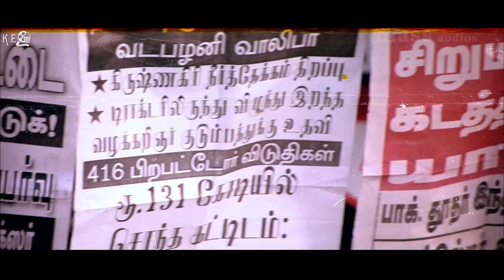அந்தா ரெண்டு பொண்ணுங்க எங்கே - Movie scene | Ghajini, Singakottai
Movie Scenes From Ghajini, Singakottai